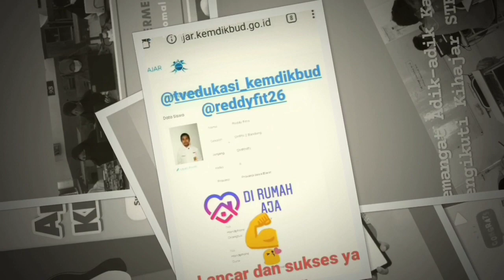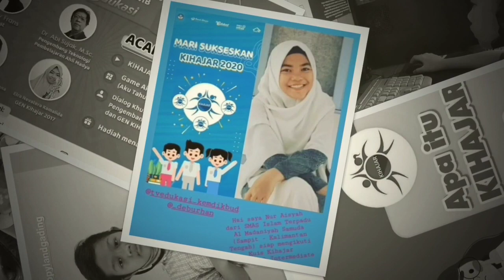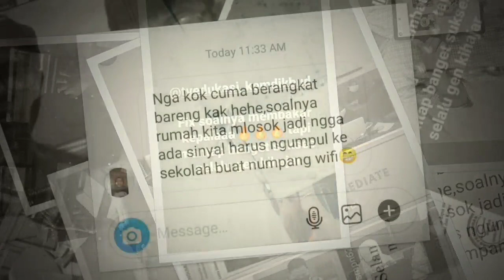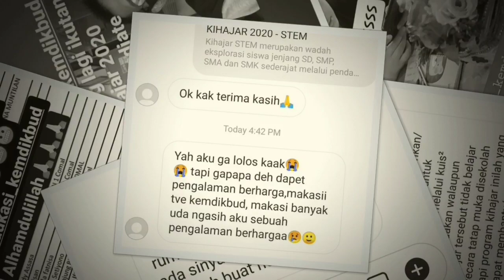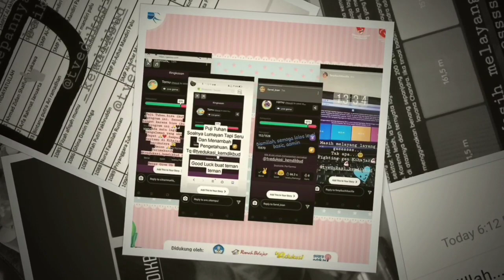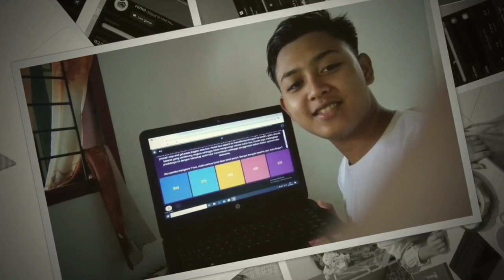Antusiasme GEN KIHAJAR mengikuti KIHAJAR STEM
Pelaksanaan KIHAJAR STEM sudah memasuki tahapan ADVANCE. Ragam tantangan telah dihadapi oleh GEN KIHAJAR, namun mereka dapat mengatasi dengan karakter kemandirian, kejujuran dan semangat juang yang pantang menyerah.

Kita lihat potret dari antusiasme GEN KIHAJAR dalam menjalani setiap tahapan dari KIHAJAR STEM.

KEMANDIRIAN karakternya
KEJUJURAN sifatnya
PANTANG MENYERAH semangatnya
GEN KIHAJAR namanya